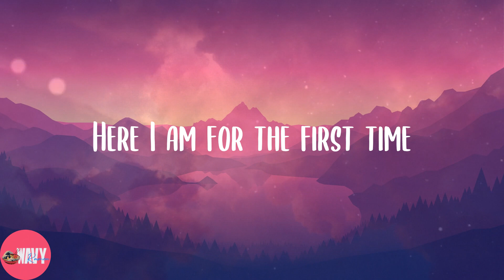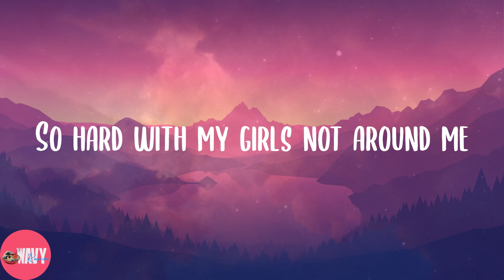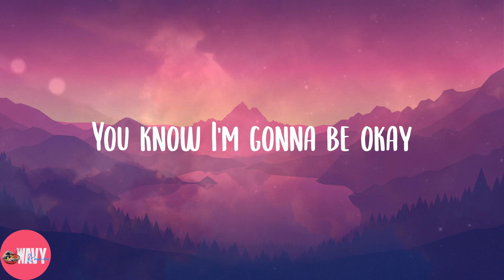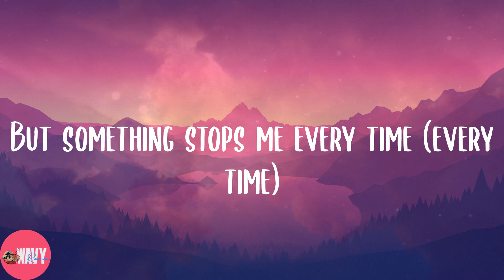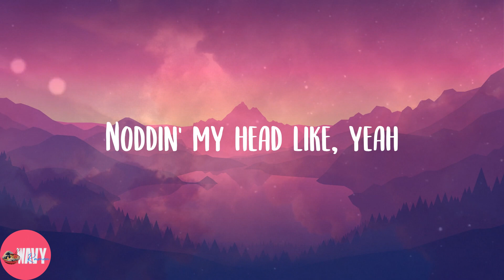Miley Cyrus - Party In The U.S.A. (Lyrics)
Party In The U.S.A. lyrics, Party In The U.S.A. Miley Cyrus lyrics, Miley Cyrus Party In The U.S.A. lyrics, Party In The U.S.A. lyrics Miley Cyrus, lyrics Party In The U.S.A., lyrics Party In The U.S.A. Miley Cyrus, Party In The U.S.A. lyric video, lyrics Miley Cyrus Party In The U.S.A., lyrics, lyric video, new lyric video, pop, chill pop songs, trending pop songs, viral songs, tiktok hit, wavy ramen, wavy ramen lyrics, wavy ramen channel, wavy ramen playlist